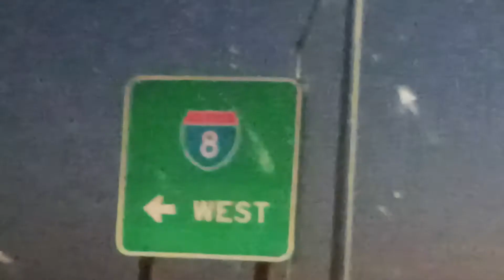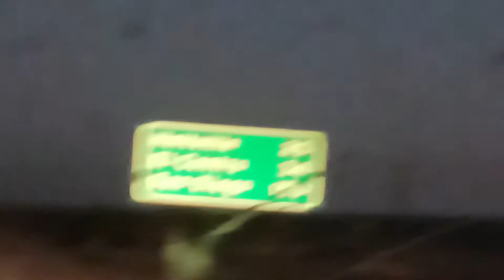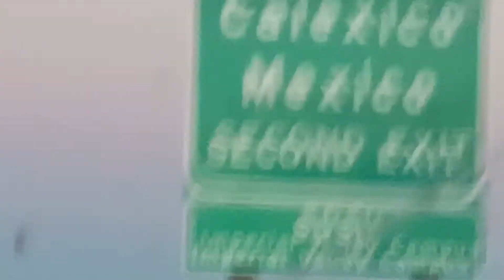Nice long midnight ride 🚗 💨